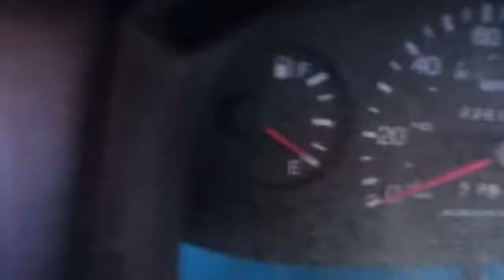Am1926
1999 Nissan Sentra